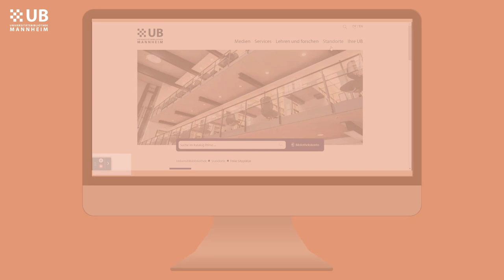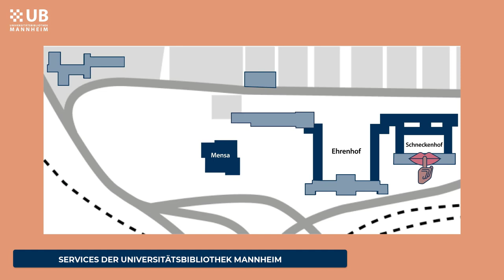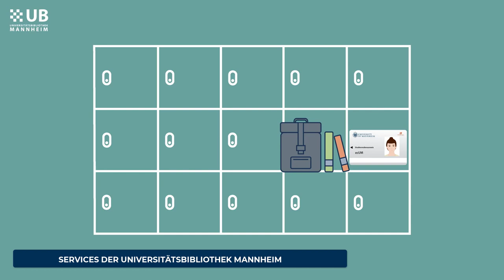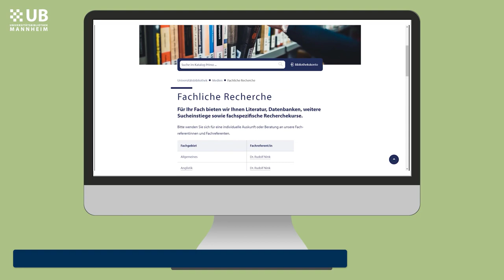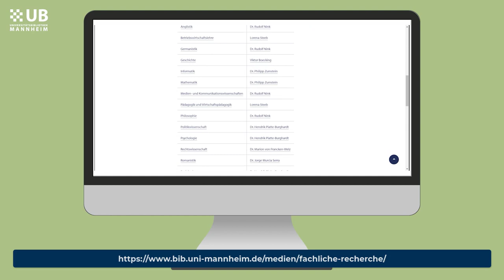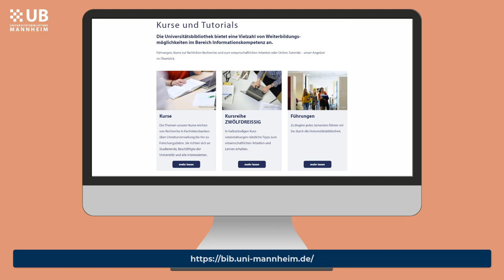Bibliotheksnutzung - Services der UB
Du bist gerade neu an der Universität und möchtest mehr über die Services der UB wissen? Du bist schon in einem höheren Semester und benötigst Hilfe beim Schreiben deiner Abschlussarbeit? Wir zeigen dir welche Services die UB Mannheim anbietet und wo du sie findest.

0:00 Intro
0:10 Allgemeines
0:49 Literaturrecherche
1:11 Lernraum Bibliothek
2:08 WLAN und PCs
2:46 Drucken, Kopieren, Scannen
3:11 Schließfächer
3:47 Dauerschließfächer
4:12 Infotheken
4:36 Kontaktmöglichkeiten
4:49 Fachberatung
5:07 Schreibberatung
5:40 Literaturverwaltung
6:13 Schulungen
6:48 Outro

Viel Spaß mit dem Video Services der UB.